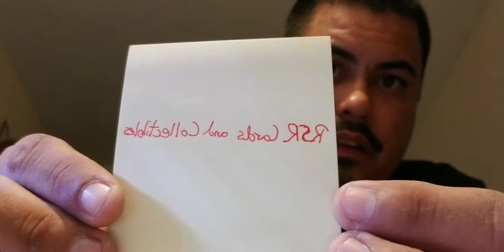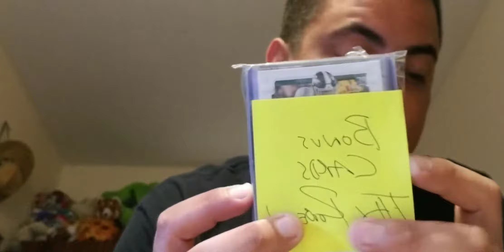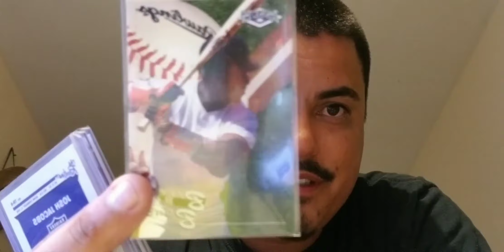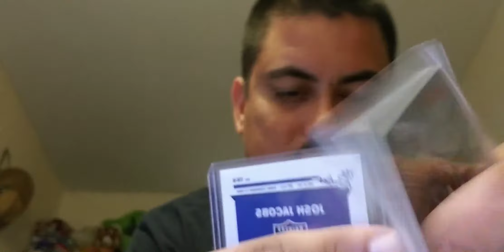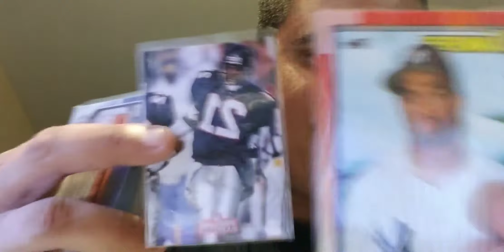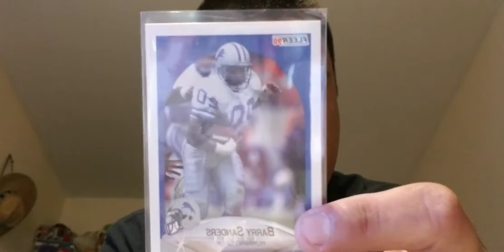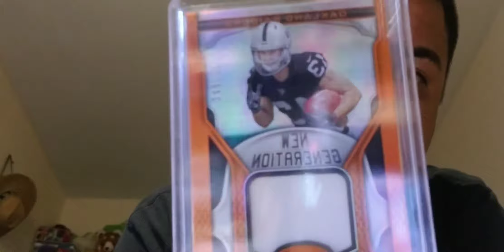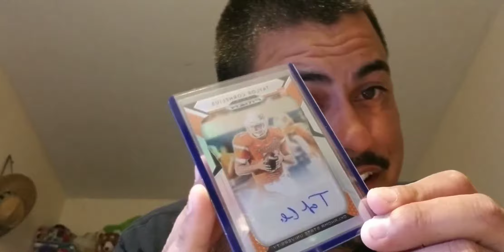Sweet RSR mail day for you!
Instagram is @
Loyalty_b4_royalty_209